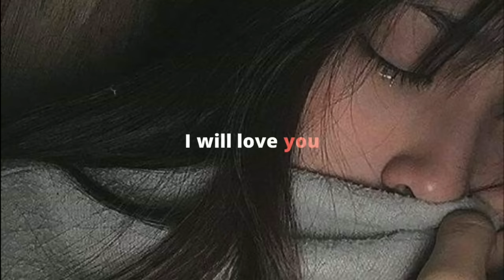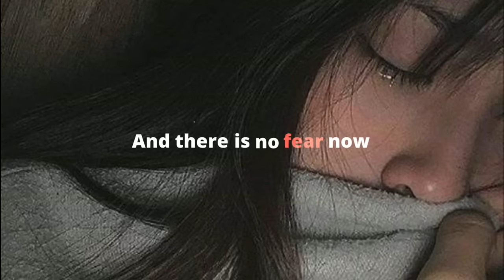Unconditionally | Katy Perry (Slowed)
[Chorus]
Unconditional, unconditionally

[Verse 2]
So come just as you are to me
Don't need apologies
Know that you are worthy
I'll take your bad days with your good
Walk through the storm, I would
I'd do it all because I love you

[Chorus]
Unconditional, unconditionally

[Chorus]
Unconditional, unconditionally